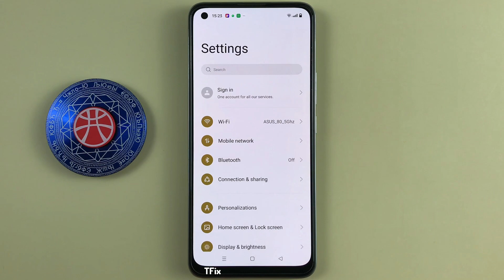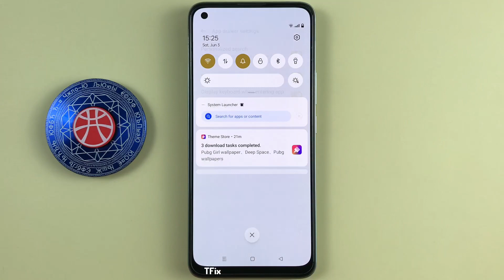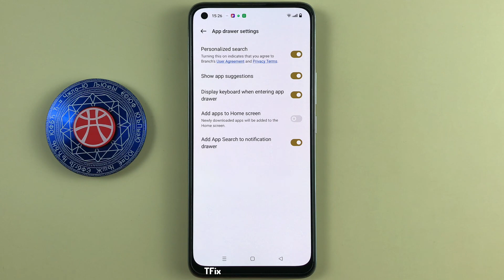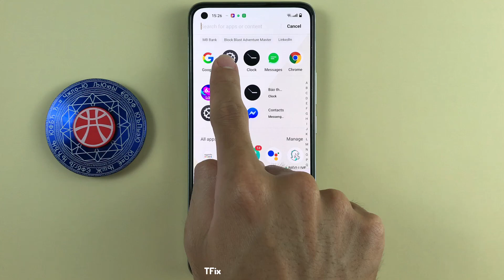How to enable/disable personalized search on Realme 8 Android 12